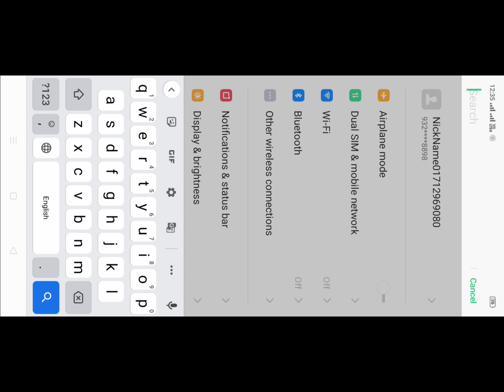फ्री फायर 1 सेकंड में ओपन करिए न्यू अपडेट free fire kaise open Karen#viral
free fire ek second mein open kijiye setting mein jakar DNs se